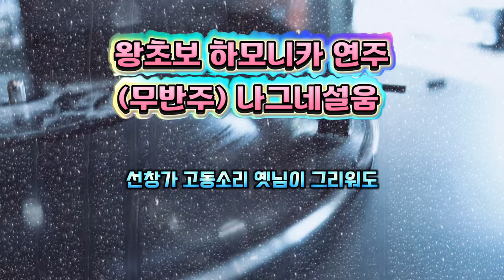나그네 설움 (무반주) 하모니카 연주/왕초보